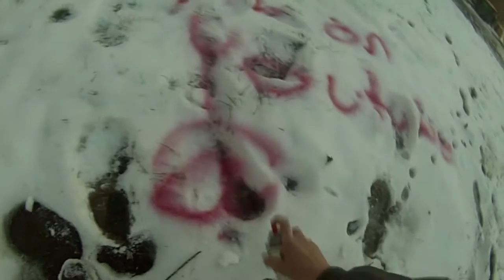SPRAY PAINTING THE SNOW/CAT VS. DOG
I can be pretty random sometimes...  Especially in this vlog, though!  Biscuits, spray-painted snowmen, and promoting the channel by writing in the snow...  All of these happen in today's vlog!  You also see the first meeting of our cat Ellen and my sister's puppy, Chunk Chunk!